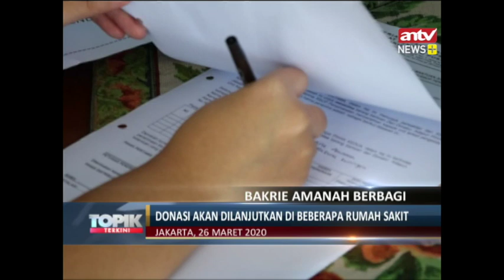TOPIK TERKINI SIANG DIGITAL 26 MARET 2020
BAKRIE AMANAH MEMBERIKAN 50 PAKET APD KE RS PERSAHABATAN, JAKARTA TIMUR